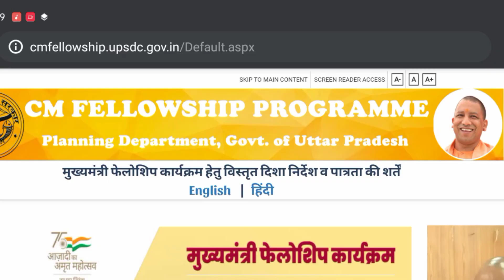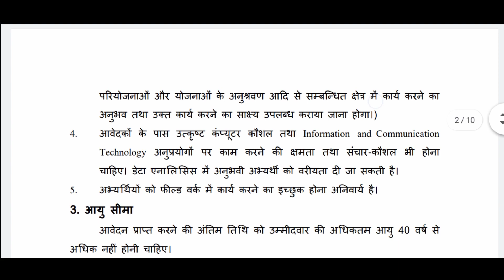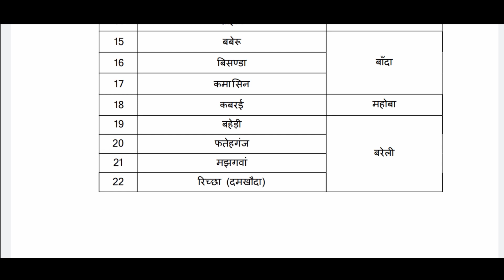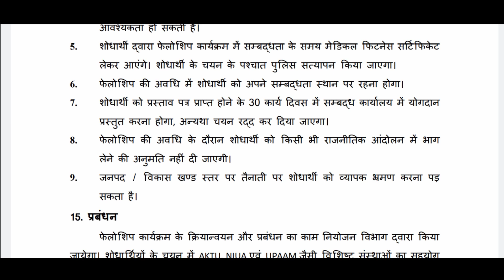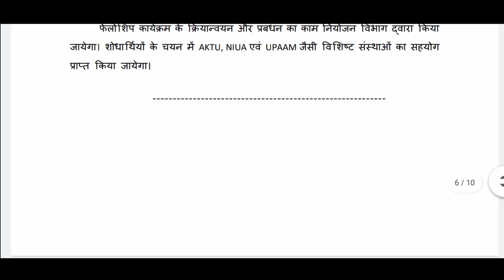mukhymantri fellowship Yojana badi update। यह लोग नहीं कर पाएंगे अप्लाई सीएम फैलोशिप योजना में।Sk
your Quarrie
mukhymantri fellowship badi
mukhymantri fellowship new list jari
mukhymantri fellowship Yojana mein ye log nhai kar payenge apply